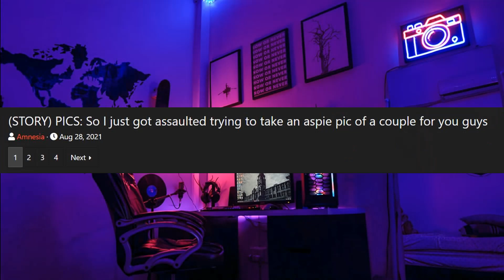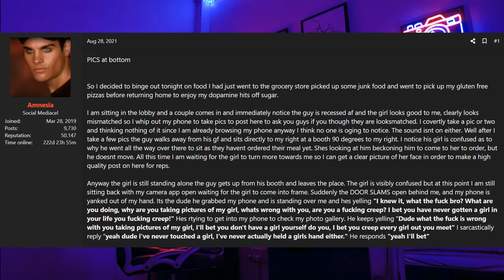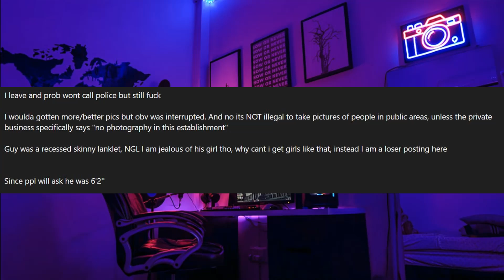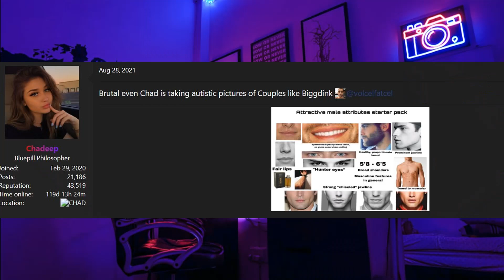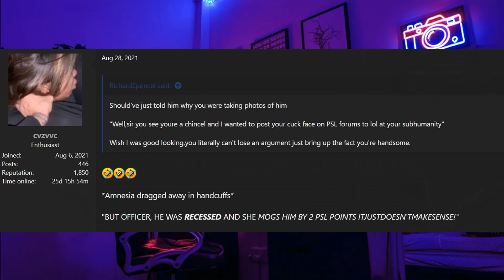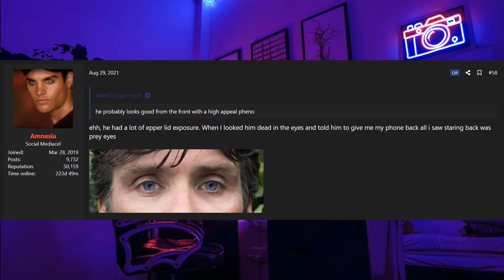Tales From the Basement: Amnesia's Night Out | LM Forum | Stupid Stories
Source: Will not be giving, due to privacy reasons.